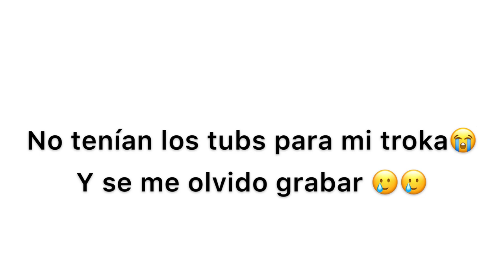New project 🔥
Tags.
427ss claddings  on silverado
427 ss walk around